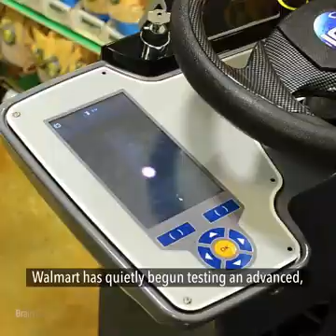Walmart's scrubbing Robot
Automation is rippling through the economy. The latest sign: Walmart is testing an advanced, self-driving scrubber in five stores overnight near the company’s headquarters in Bentonville, Ark.

The device comes equipped with some of the same technology used in self-driving cars — extensive cameras, sensors, algorithms and Lidar for navigational mapping — and is meant to free employees to focus on higher-value tasks.

See the hashtag WalmartRobots for more info on LinkedIn.

Source Credit: LinkedIn